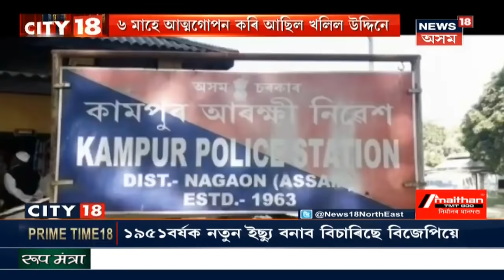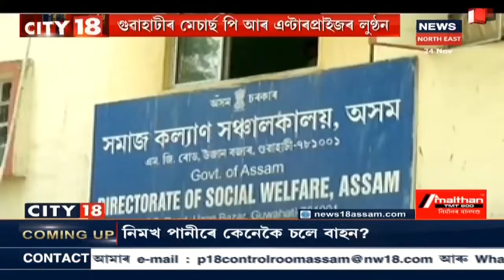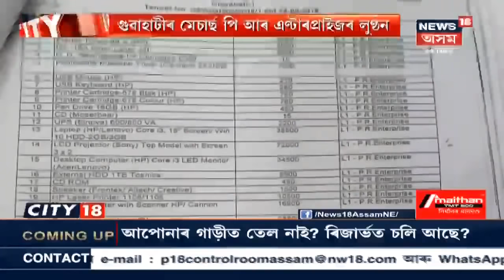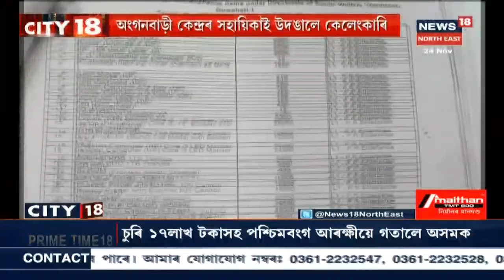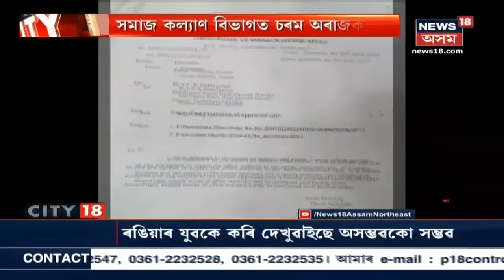City18 : Kamrup Metroৰ ACS পলাশপ্ৰতিম বৰাৰ আকস্মিক মৃত্য়ু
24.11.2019, Part II : বৃক্ক ৰোগত আক্ৰান্ত হৈ আছিল অতিৰিক্ত উপায়ুক্তগৰাকী । লগতে চাওক আন আন সংবাদ সমুহ ।